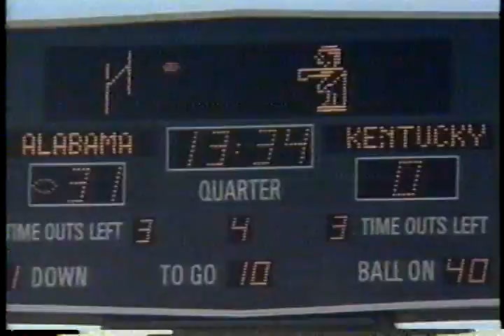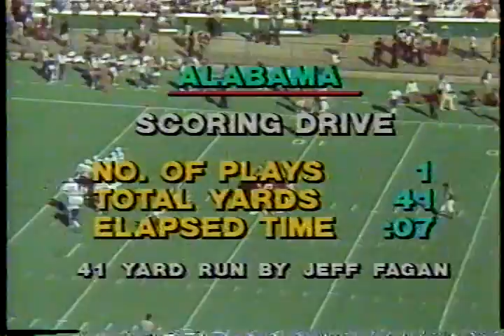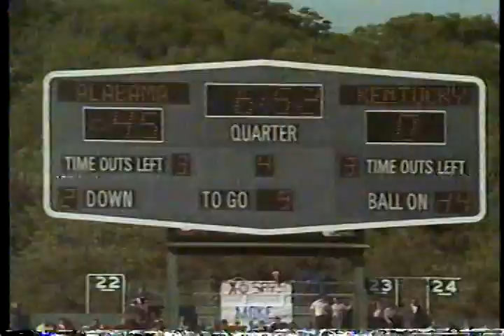1980 Alabama - Kentucky, Second Half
Second Half of a game where Alabama played FIVE different Quarterbacks.